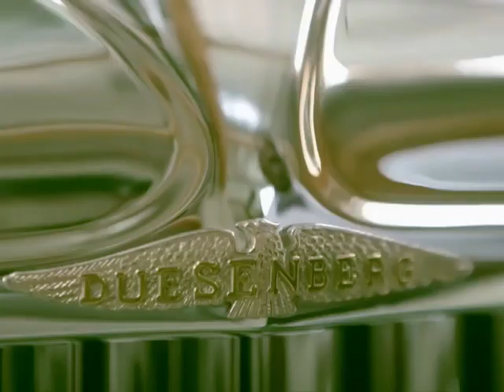if you love classic cars then jhoffis loves you *opens portal to hell*